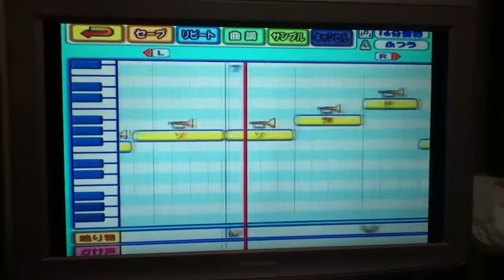パワプロ12応援曲 残酷な天使のテーゼ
色々な方の応援曲を参考にしてつくってみました。
自分なりに多少音符(?)を修正してみました。。